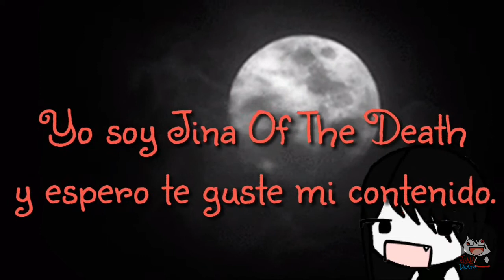Creepypasta #20 La Foto Que Rie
💀Cuando yo tenía ocho años, mi padre fue diagnosticado con esquizofrenia. Pase diez años sin saber lo que era una buena noche de sueño. Él solía tener ataques de pánico todas las noches, y emitía gritos verdaderamente terribles. Teníamos que mudarnos frecuentemente pues ningún vecino nos soportaba. Y mi madre jamás quiso dejarlo al cuidado de otra persona. De la forma que fuera, ella lo amaba.💀

Jujujuju hoolaa, almitas en pena que vagan por Youtube 👻, espero que esten bien.
Hoy les traigo la Creepypasta de: La foto que rie, ya la habia escuchado antes, pero me parecio interesante traerla al canal :u ... bien disfruten del video 💚 •‿• les dejo mis redes sociales aqui abajito, adiooss OwO/

👽Links de los canales de mis amigos (Apoyalos con tu suscripción y unos buenos likes en sus videos 👍)👽: